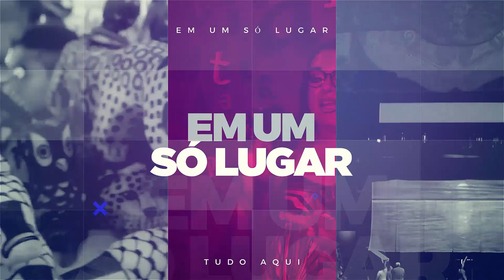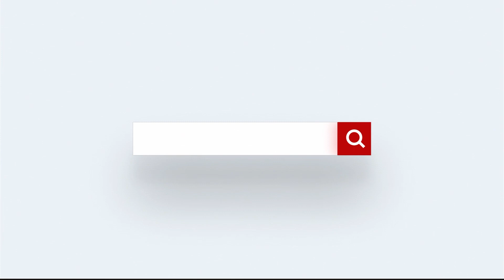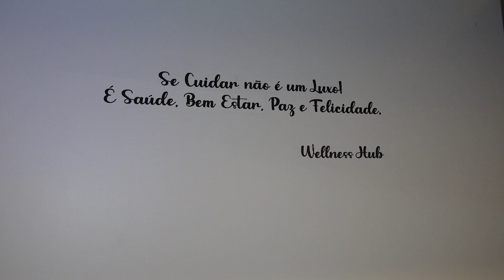PROGRAMA ENCIRCUITO 20 08 2023